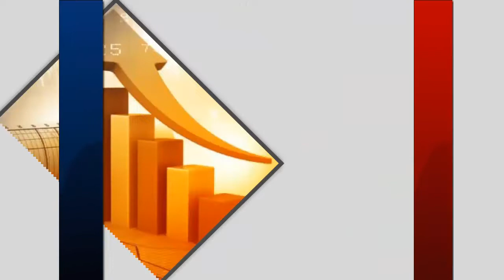लॉकडाउन में दुकान का किराया नहीं देने पर दुकानदार के कपड़े दुकान से बाहर फेंके। | HBN News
लॉकडाउन में दुकान बंद वाले समय का किराया नहीं देने के कारण सरस्वती वस्त्रालय दुकानदार के कपड़े दुकान से बाहर फेंके। HBN News | Jo Sach Vhi Khabar